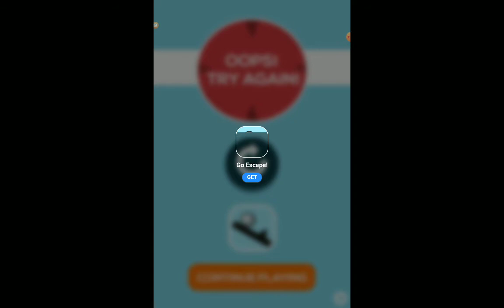My daily routine on dragon city